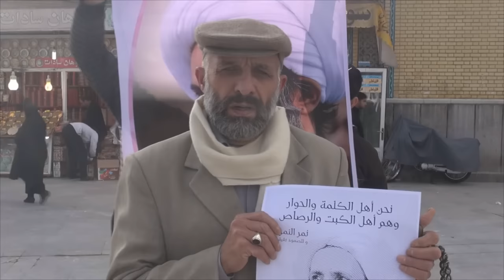مقابلة مع باكستاني أثناء اعتصام الشباب البحراني المهجر في مدينة قم المقدسة وفاءاً لدماء الشهيد النمر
2/1/2016
ايران - قم المقدسة